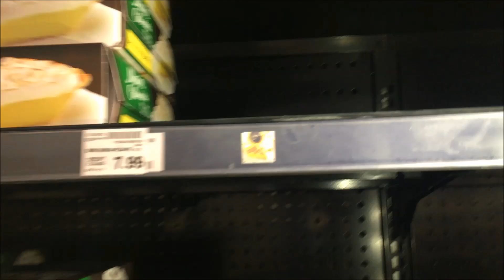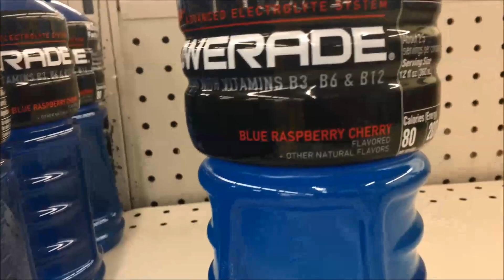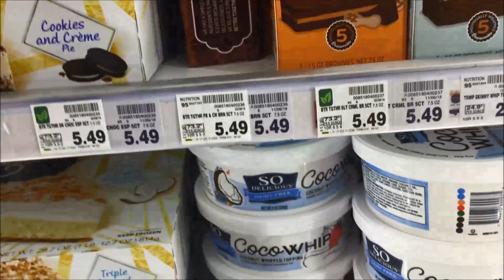Kroger Weekend Deals